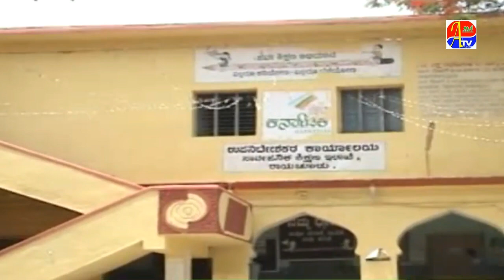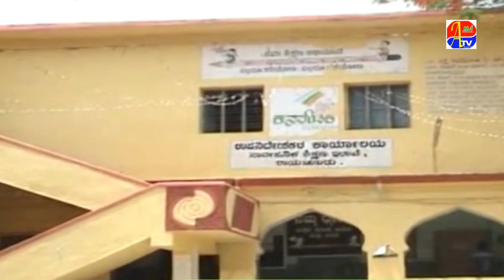KAL 28 MARCH SE SSLC EXAM !